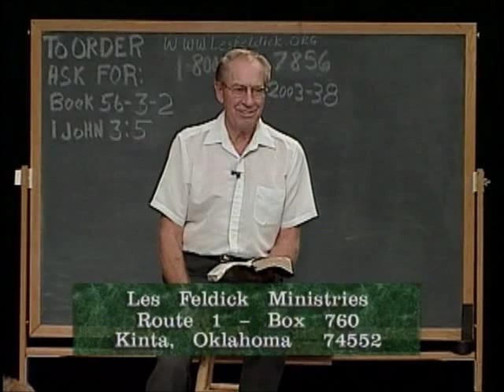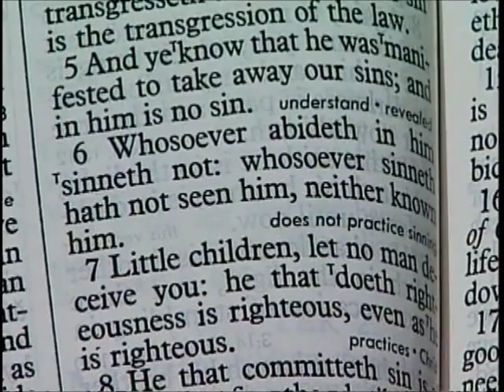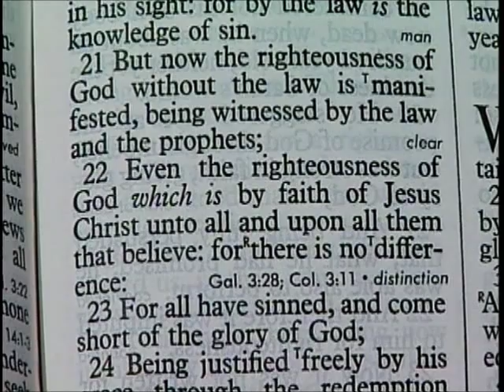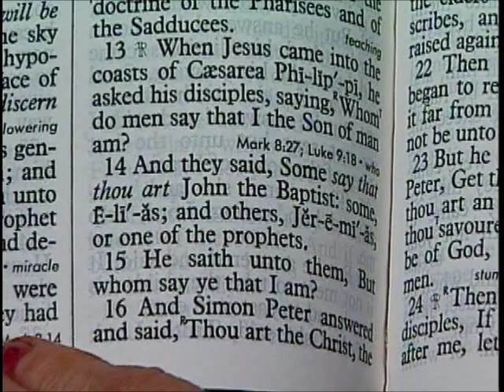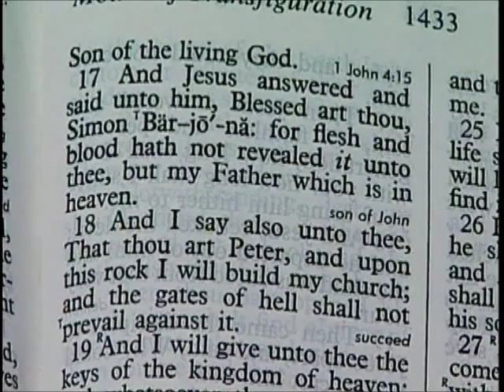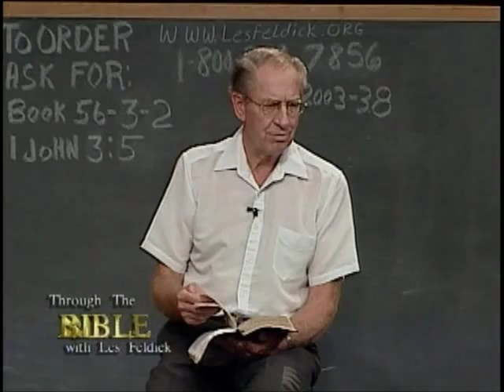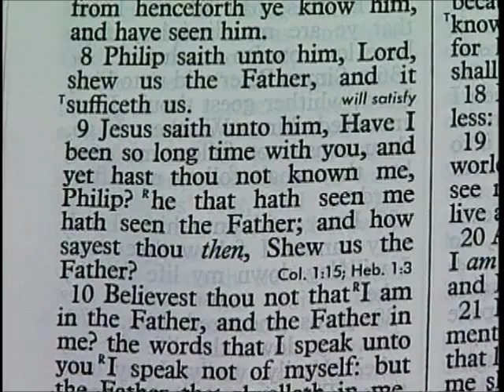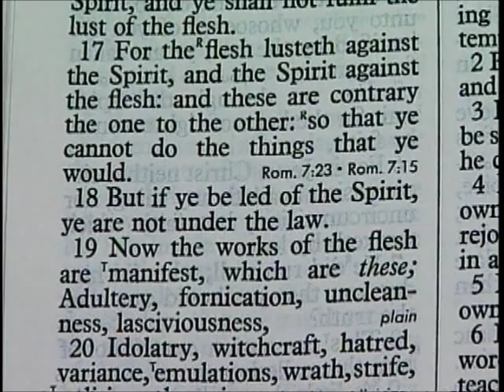56 3 2 Through the Bible with Les Feldick Love Not The World: I John 3:1-24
"And ye know that he was manifested to take away our sins; and in him is no sin." Now you remember the word 'manifested' in Scripture, the best way I can explain it is just 'put up in a spotlight.' I always like to use the microscope -- the light under that slide, as soon as you turn it on everything that's on that slide is what? Manifested. Just brought right into view. All right, so it applies even here. Christ came in His first advent. He was just literally put on the spotlight of all of human history, to take away men's sins. Now we never want to forget that He came first and foremost to the Nation of Israel, but we'll be looking at that a little later. All right, and "In him (that is in Jesus of Nazareth) was no sin. Now verse 6. Consequently:

I John 3:6a

"Whosoever abideth in him sinneth not:. " Now that throws a curve at us, doesn't it? Because we certainly don't teach that we can reach a position of sinlessness. We all sin every day. But, I'm going to be showing that now, in these succeeding verses, that Divine nature that comes in as a result of our salvation cannot sin. It's Divine. And I'll show you how Paul deals with it as well. So don't let this throw a curve at you. Don't strike out on this. But we're talking about the Divine nature even for these Jewish believers, there had to be that born-again experience.

Now you remember John's Gospel chapter 3 is where that term comes from, when Jesus was dealing with who? Nicodemus. And what did He tell Nicodemus? "Except you be born again, you cannot see the Kingdom of Heaven." So, even the Jewish believers that we're dealing with here, had to have that concept of a new birth. Now it's amazing that Paul never uses the term "born again." I guess you know that. But he certainly speaks of that "new life" as we identify with the death, burial and resurrection of Christ. But he does not use the term "born again." So we have to look at these Jewish believers as having an understanding of that "new birth" as a result of their believing that Jesus was the Son of God, the Messiah of Israel.